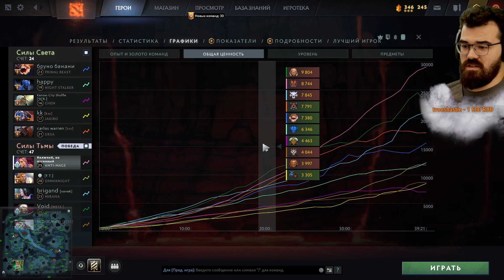АНТИМАГ ПРОТИВ КОНТРПИКОВ 🔥Личность на АМ Дота 2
💰Бесплатная аналитика по Доте и КС или @travobet в телеге